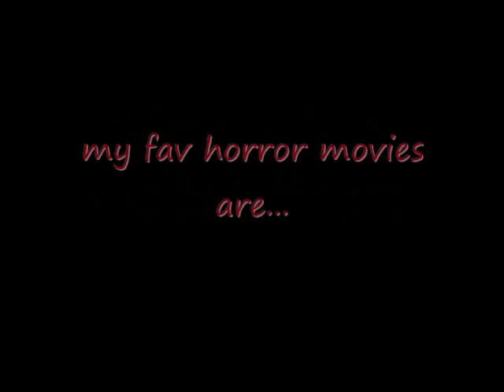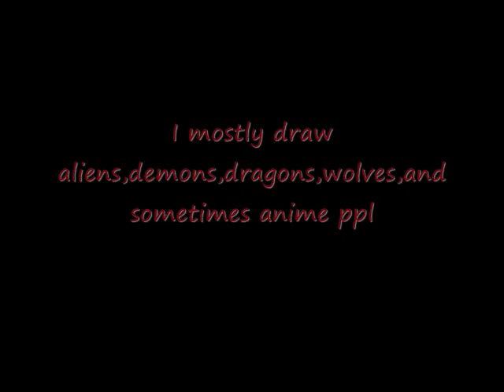I got Tagged!!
my five facts
the ppl i tag are-
dracopuma
abbbwajfjgfjv
nekobabe0011
blueheart95
~plez comment and rate~